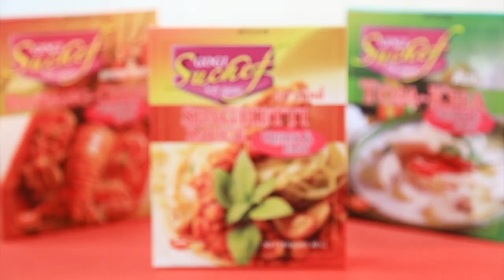ก้อง ปิยะ VS อ.ยิ่งศักดิ์ มาปะทะกัน จะมันขนาดไหนห้ามพลาด!! เต็มปากเต็มคำ I EP.5 [ 1/3 ]